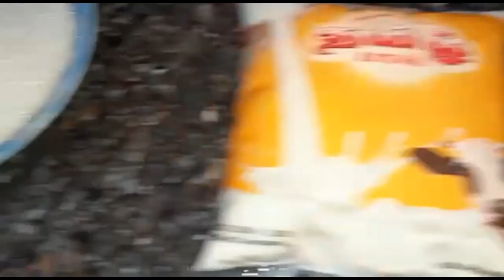10 egg in sweet home recipe tamil explain by newsuper channel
Pran round fry recipe

Drive with seat belt must